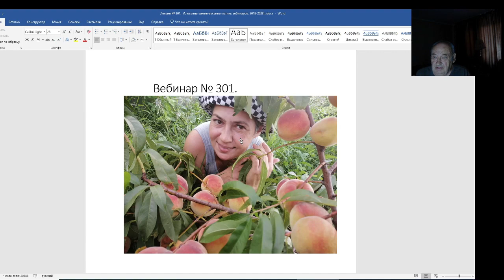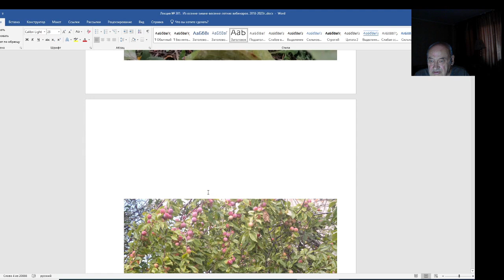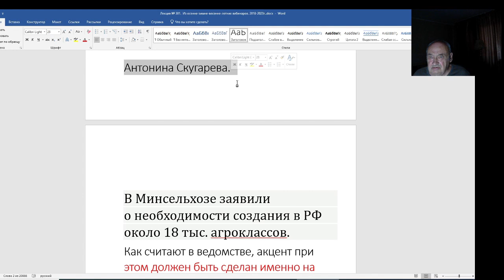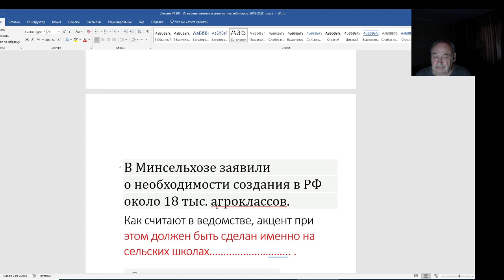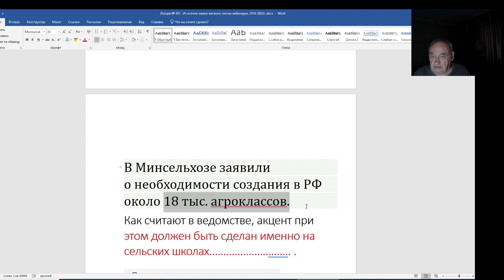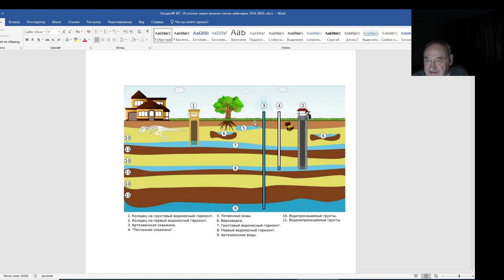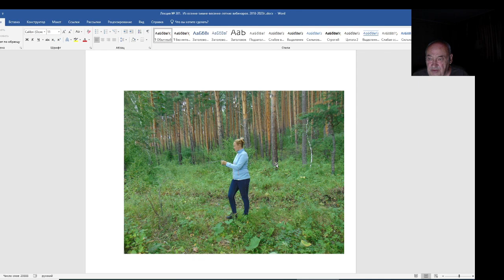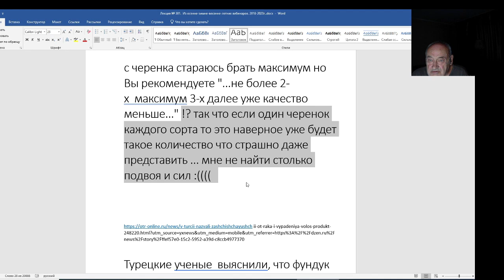Железов Валерий. Вебинар 301. ч. 1. Вступление. Об инициативе Минсельзоза.